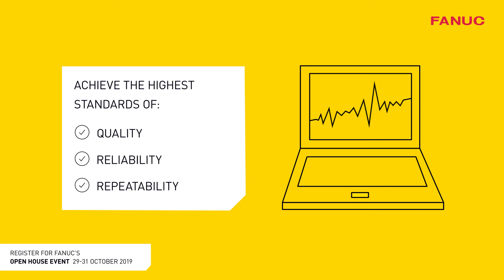It's Open House at FANUC for FANUC UK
We developed a short video animation to attract attendees from the medical sector to FANUC UK's first Open House.